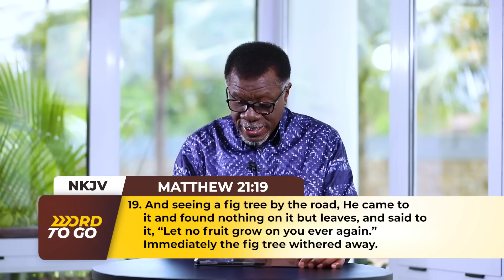No Room For Fruitlessness || WORD TO GO with Pastor Mensa Otabil Episode 1263